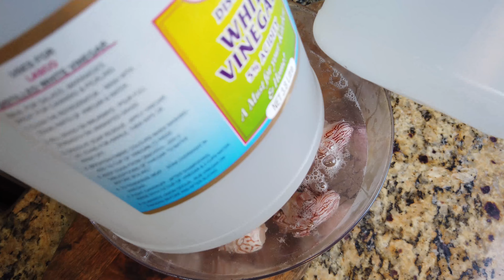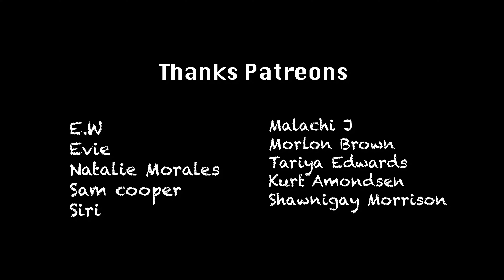Cooking Most Venomous Fish in Jamaica!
This was my first time cooking I believe the most venomous fish in our waters here in Jamaica. The lion fish. I can easily say that fish is very delicious and easy to cook. If you don't know, it's an invasive specifies that tends to over run the waters where it decides to settle. With that being said, we definitely need to catch them as well as give them a chance on restaurant menus, because as ugly as they look, they are beautifully delicious. My preparation style was a simple fry with a combination of garlic butter and scotch bonnet pepper.

Cooking Most Venomous Fish!

0:00 Intro
2:39 Prep
8:14 Cooking
12:32 Mukbang

Shot on a:

Ayy Camera

Baee Camera

Cee Camera

(Dry bag)